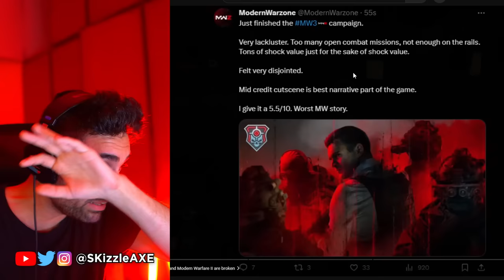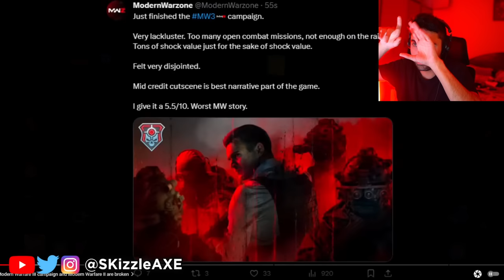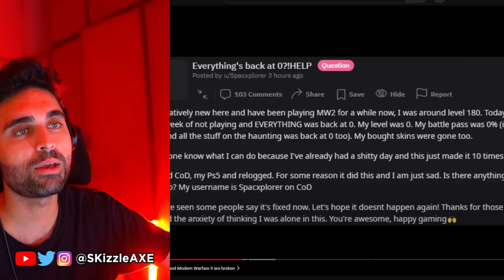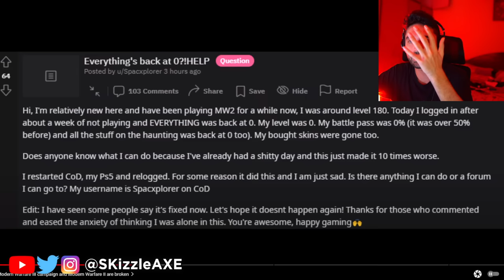IT JUST CONFIRMED... 🥺💀 - Activision CANCELS, COD MW3, Warzone, MW2, Dr Disrespect, PS5 Xbox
SKizzle Reacts to COD MW3 Review and MW3 Campaign from Xbox Activision. I also covered Activision MW3 gameplay beta review and impressions. We're also getting MW3 Zombies and new COD Warzone map. We previously covered news for Faze Swagg, Nadia, Zlaner, Nickmercs and COD Cheaters.

Video credit: @BlameTruth